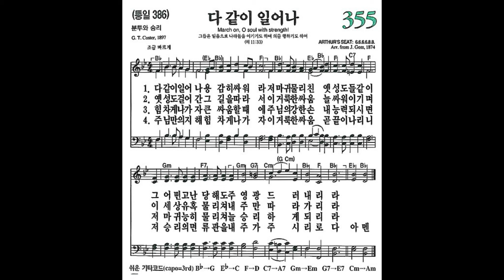[새찬송가] 355장 다 같이 일어나 ㅣ 찬송가 파이프 오르간 반주